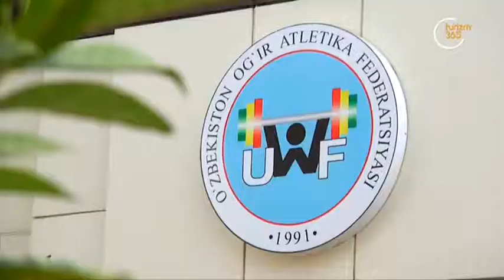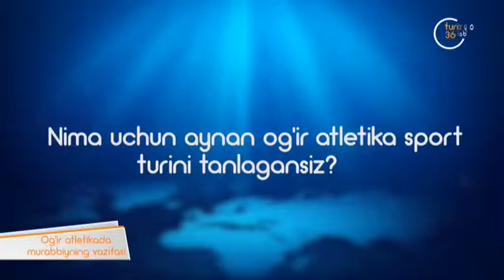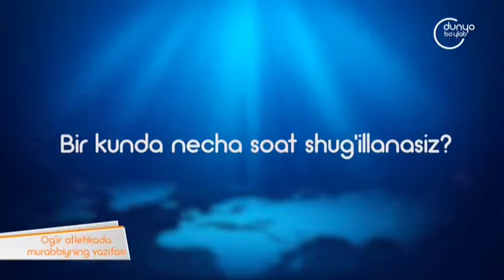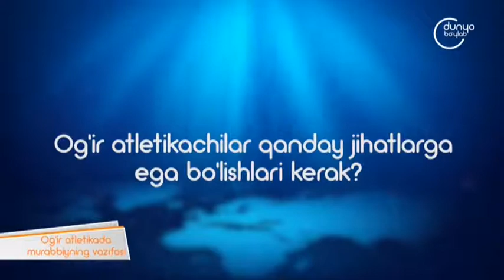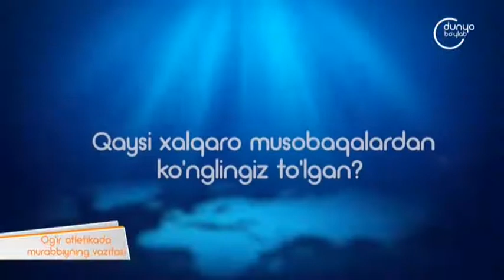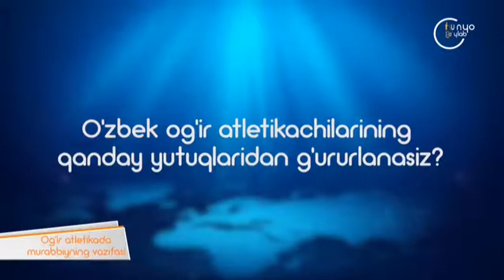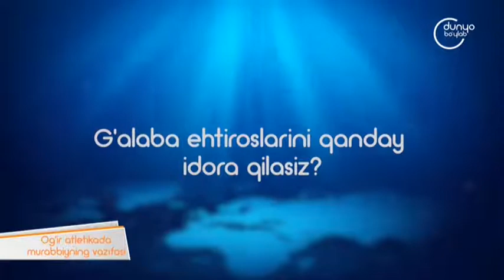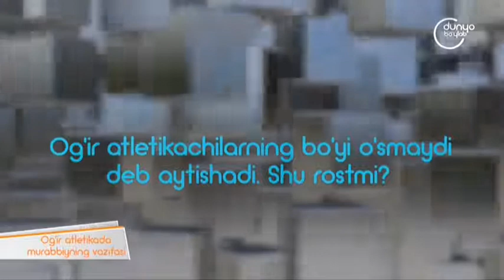«Profi» | Оғир атлетикада мураббийнинг вазифаси [01.12.2021]